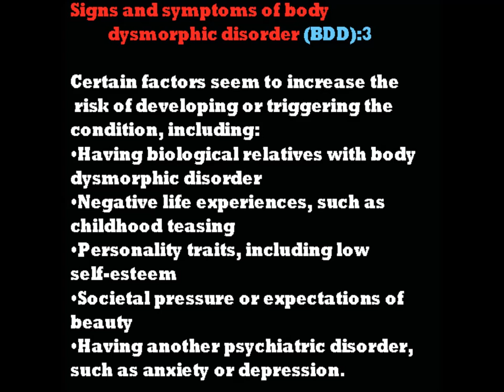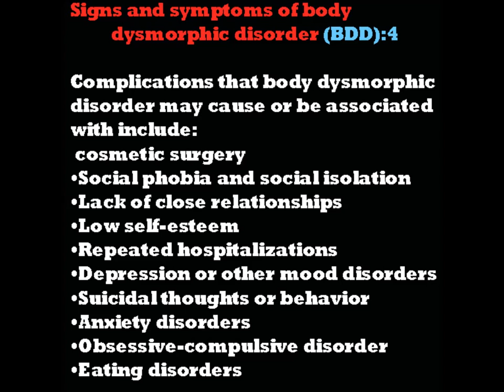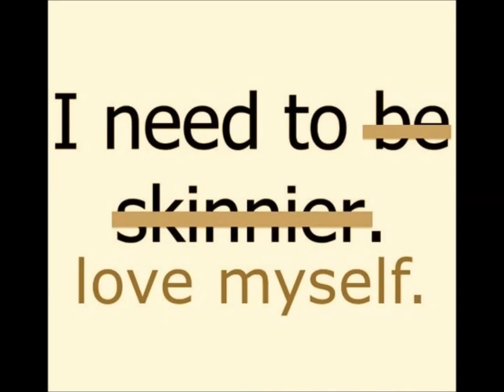BDD: Body Dysmorphic Disorder